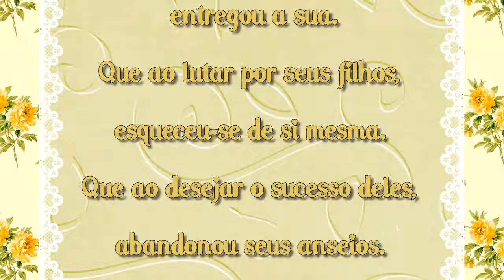Homenagem de aniversário mãe Luzia 64 anos